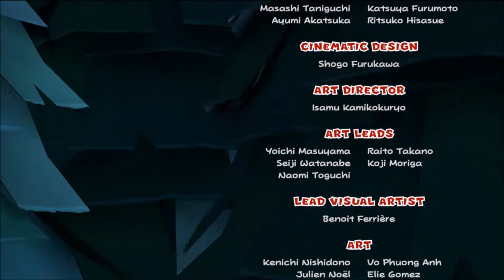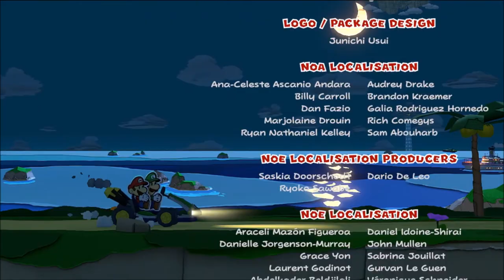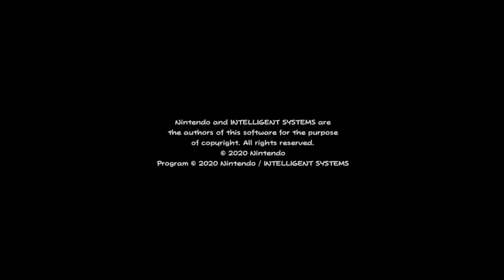DER FINALE KAMPF / Paper Mario the origami king / deutsch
Paper Mario the origami king deutsch:
es ist soweit der letzte Kampf beginnt was für tricks hat Olly auf lager

aufnahmekollegen ohne kanal: sunny und Rikino